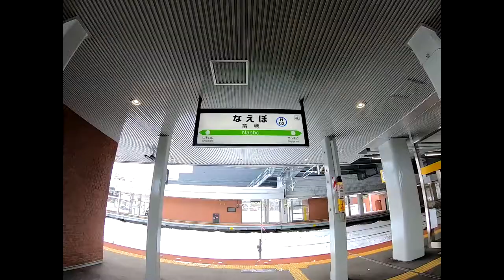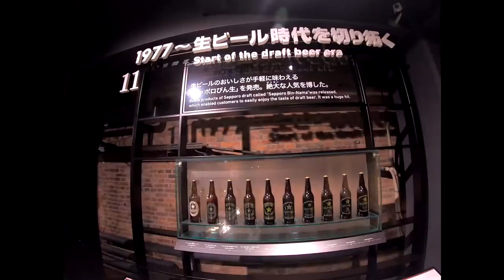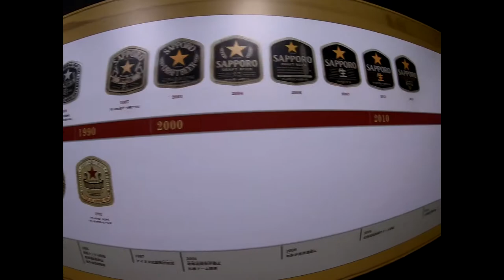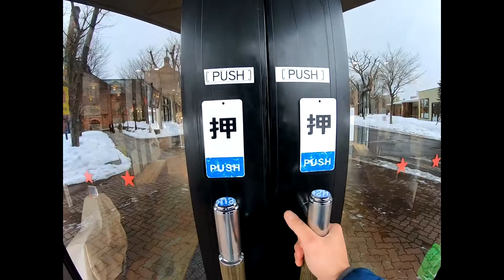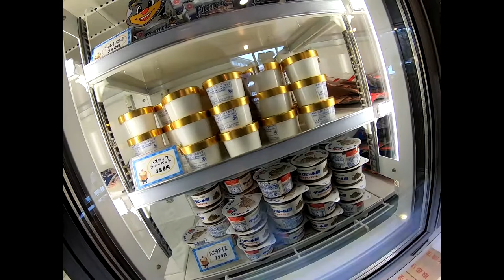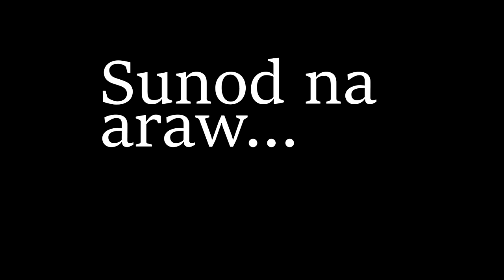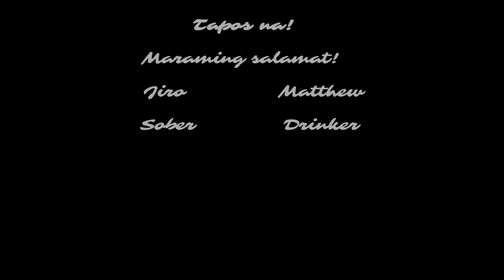Sapporo Winter Travel Vlog pt.2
Sapporo Short Trip with Matthew pt.2
14-17 February 2020

On our 3rd day, we decided to go to Sapporo Beer Museum, grabbed some few sample beers, and went to our last agenda for the day, Sapporo Government Office.